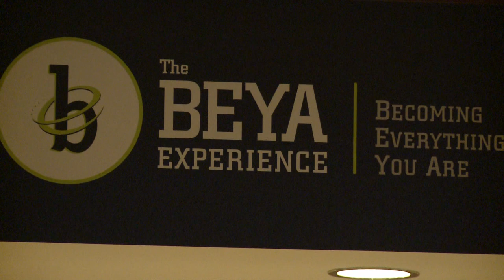Black Engineer of the Year Awards Held in Washington D.C.